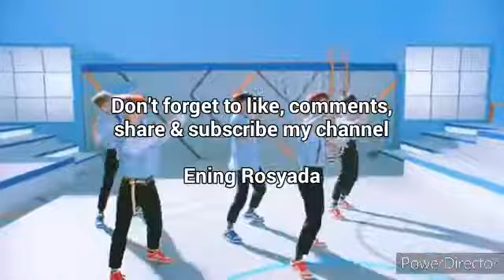MCND "떠 (Spring)" MV (With Names) | 에ning 로syada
Credit :
Video : MCND "Spring" Music Video
Audio : MCND "Spring"

Other tag :
mcnd
gem
top media entertainment
castle j
bic
minjae
huijun
win